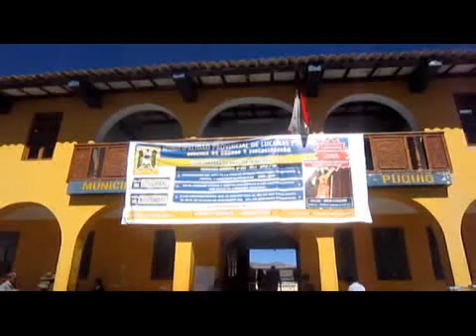Puquio te espera